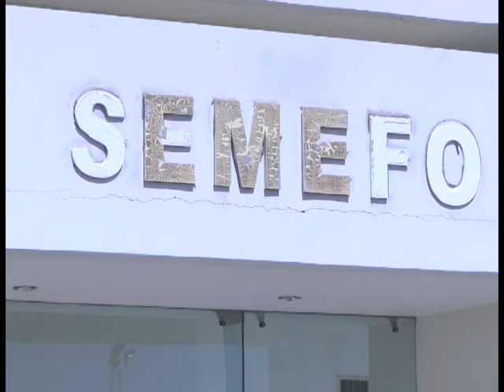Encuentran cadáver a 600 metros de la carretera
Fue localizado un cuerpo sin vida a 600 metros de la cinta asfáltica de la carretera federal que conduce del municipio de Cuencamé, Durango, a Fresnillo, Zacatecas, en el kilómetro 135 en los límites del Estado vecino.